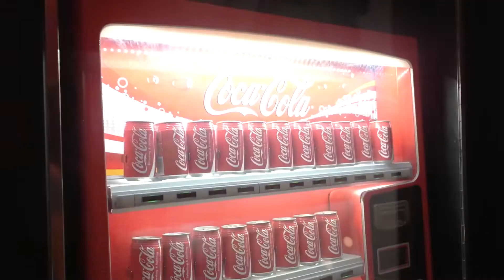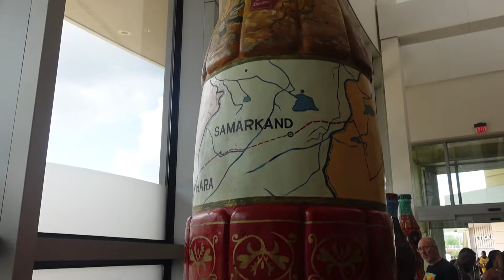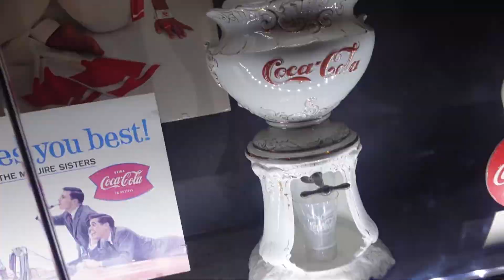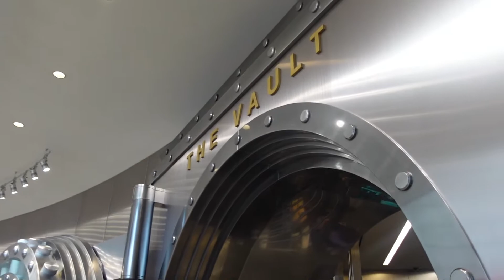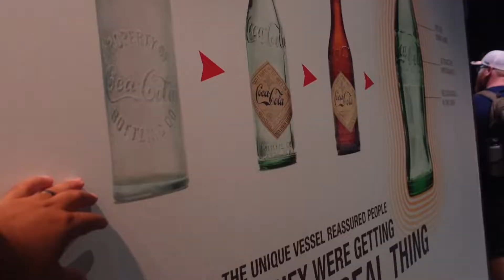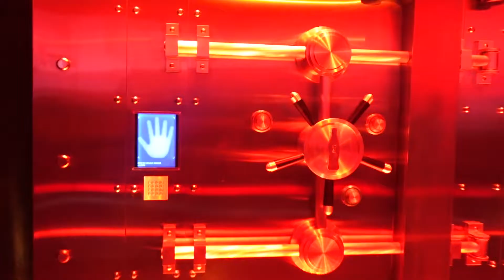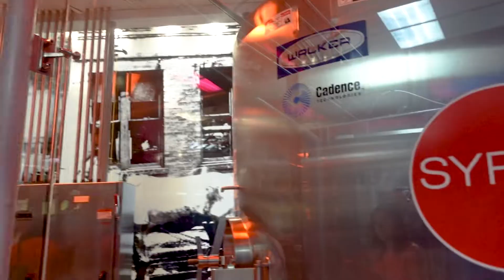World of Coca Cola| Probamos todas las bebidas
Por Fin llegamos al World of Coca Cola , No podíamos regresar a Texas sin antes de probar todas las distintas bebidas de COCA COLA del mundo , El Museo es bien divertido y mas aún conoces como se fabrican estas deliciosas bebidas.